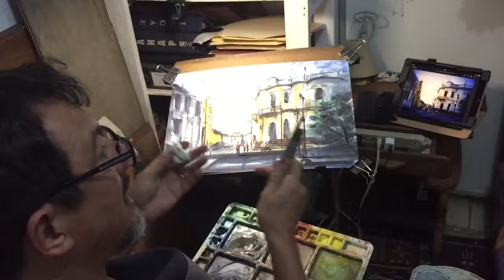PAINTING IN WATERCOLOR, OLD BUILDINGS FROM LEON, NICARAGUA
painting in my studio, "old building from León, Nicaragua"